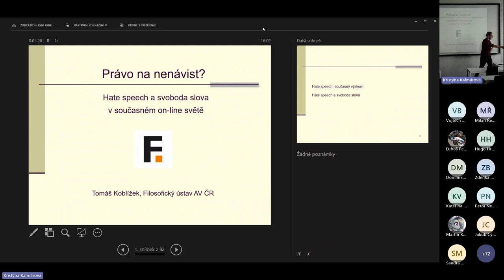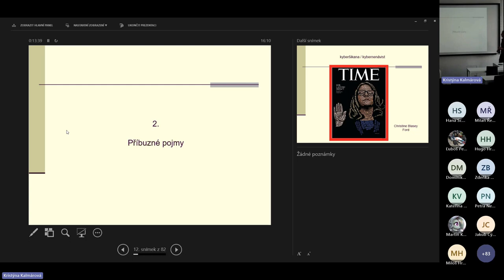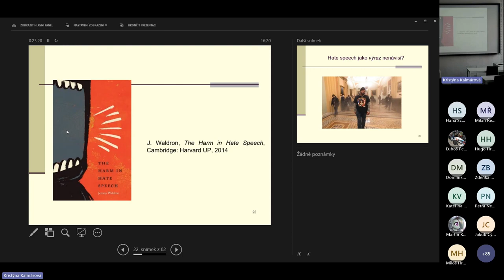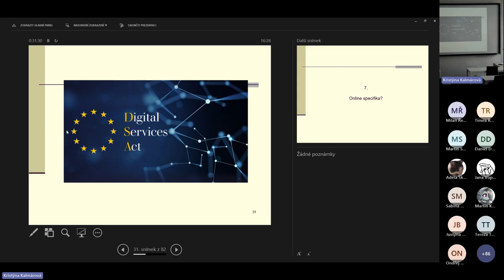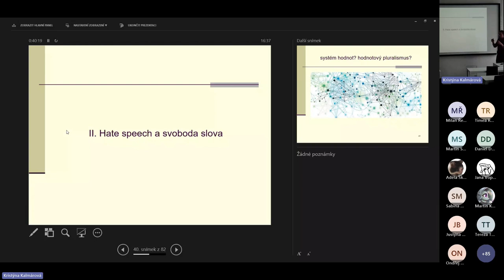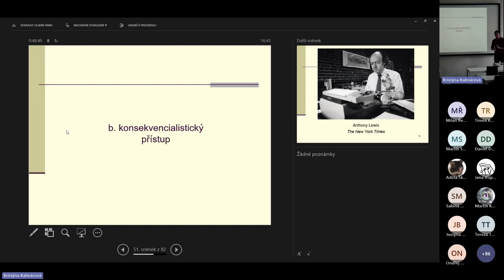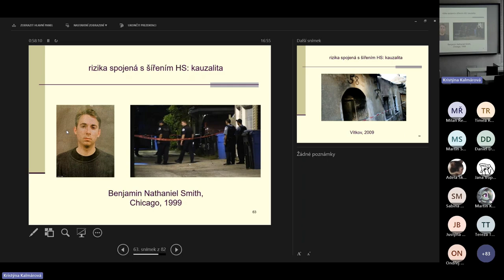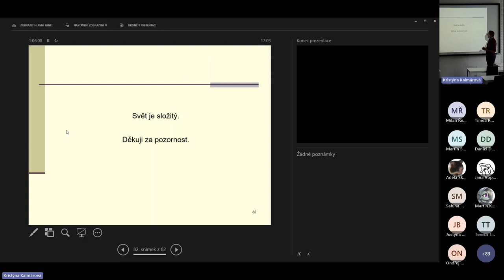Tomáš Koblížek: Právo na nenávist? Hate speech a svoboda slova v současném online světě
Nenávistné projevy vůči určité skupině obyvatel jsou dnes nejen kvůli rozmachu sociálních sítí diskutovaným problémem. Lze hate speech omezovat, a přitom zachovat ideál svobody slova? Je třeba lpět na svobodě slova, pokud slouží jako krycí štít pro nenávistné projevy? Na příkladech vysvětlím, co je ve filosofii jazyka považováno za hate speech a zaměřím se na různé přístupy k otázce, jak lze hájit svobodu slova jako jednu z klíčových hodnot, a přitom hate speech legitimně kritizovat a omezovat.

Mgr. Tomáš Koblížek, Ph.D. je vědecký pracovník v Oddělení analytické filosofie na Filosofickém ústavu AV ČR. Zaměřuje se na témata, v nichž se filosofie jazyka a filosofie umění překrývají s etikou, jako jsou hate speech, pobuřující umělecká díla, cenzura a svoboda slova. Celkem třikrát byl hostujícím vědeckým pracovníkem na badatelských centrech na École normale supérieure a CNRS v Paříži. Na pařížské École normale supérieure byl také pozvaným profesorem v Centre Cavaillès. Vedle toho absolvoval studijní pobyty na University of Washington v Seattlu a St Mary’s University College v Londýně. Za veřejné přednášky o hate speech a kontroverzním umění mu byla v roce 2022 udělena Cena ředitele Filosofického ústavu AV ČR za popularizaci vědy.